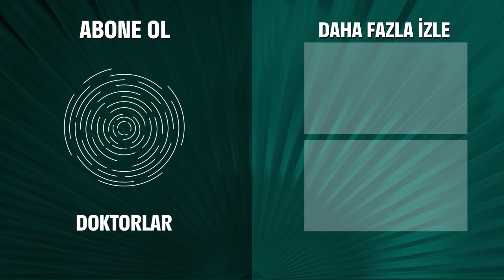Çocukken Arıları ve Sinekleri Ameliyat Ederdi - Doktorlar 24. Bölüm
Hasan'ın annesi ve teyzeleri hastaneye geliyor. "HASAN KUŞ" DOKTOR OLDU

Doktorlar 24. Bölüm Özeti:
Suat ve Zenan'ı barıştırmaya çalışan Ela, Zenan'ın sert tepkisiyle karşılaşıyor.
Bilge'nin rahatsızlığı üzerine Levent'in Bilge'ye olan ilgisi Ela üzerinde nasıl bir tepki yaratıyor?
Sedef'in telefonu üzerine hastaneden çıkan Suat şüphe uyandırıyor.
Hasan, uzun zamandır aşkta aradığı mutluluğu yakalıyor mu? Hasan’ı ziyarete gelenler kim?
Burak, Kader'in güvenini yeniden kazanabilecek mi?
Ela ve Levent arasındaki büyük aşk Ela'nın yaşadığı büyük şoka rağmen devam edecek mi?
Suat’a gelen sürpriz teklif hayatını nasıl değiştirecek?

Oyuncular:
Yasemin Ergene
Ahmet Kutsi Karadoğan
Melike Güner
Bekir Aksoy
Yağmur Atacan
Yeşim Ceren Bozoğlu
Gamze Topuz
Mehtap Altunok
Devrim Nas
Cüneyt Türel

KÜNYE:
Yapım: MEDYAPIM
Yapımcı: Fatih Aksoy
Yönetmen: Şenol Sönmez, Oğuzhan Tercan, Merve Girgin